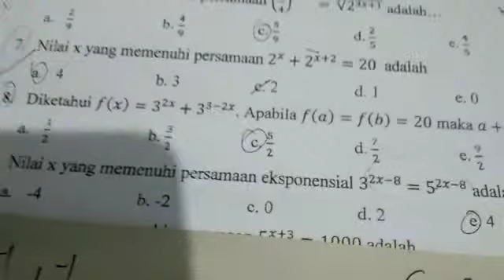SMA CAHAYA MEDAN: SOAL PREDIKSI USEM MATEMATIKA MINAT KELAS X